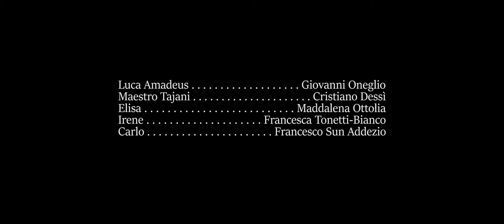Nuggets S1 Ep3 | LA LEZIONE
LA LEZIONE | S1 EP3

Regia di Manuel Zicarelli
Soggetto di Marco Tosti e Manuel Zicarelli
Sceneggiatura di Marco Tosti
Prodotto da La compagnia del Barone Rampante
Produzione esecutiva di Bulk Media